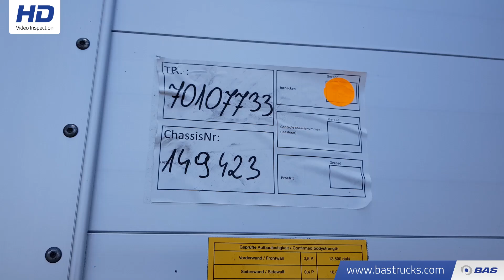70107733 Schmitz S01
Schmitz S01